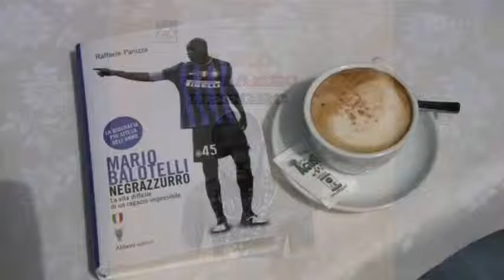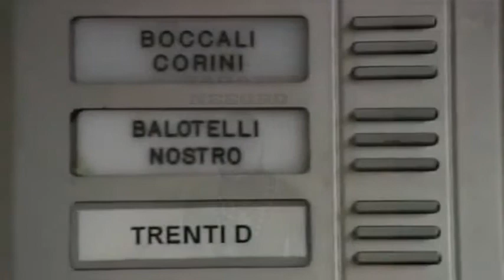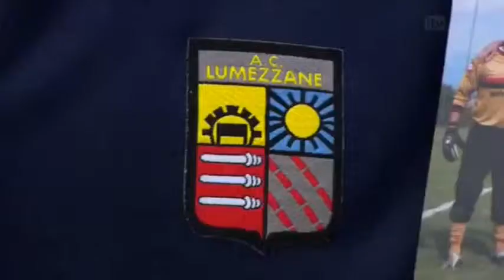MARIO BALOTELLI RAGAZZO NEGRO VITA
K.S.A - RAGAZZO NEGRO